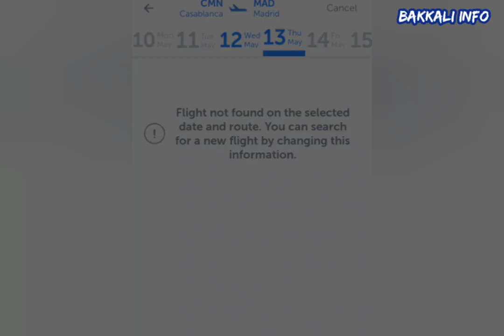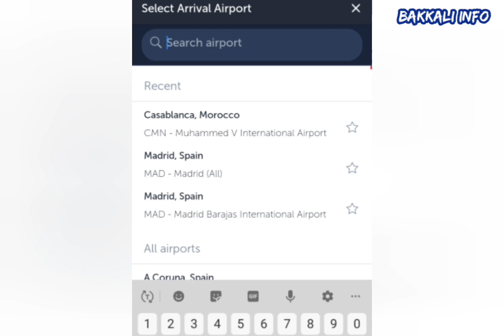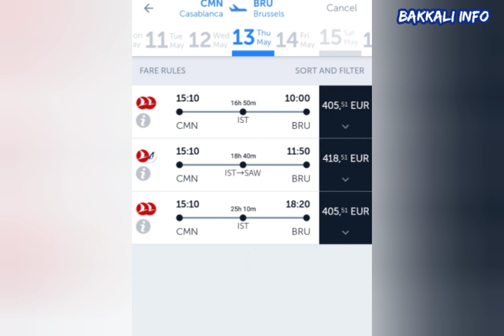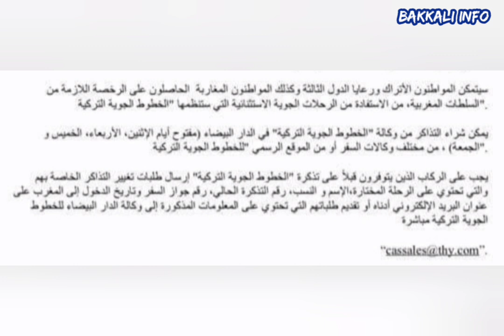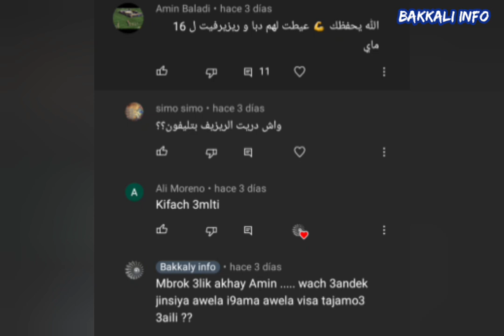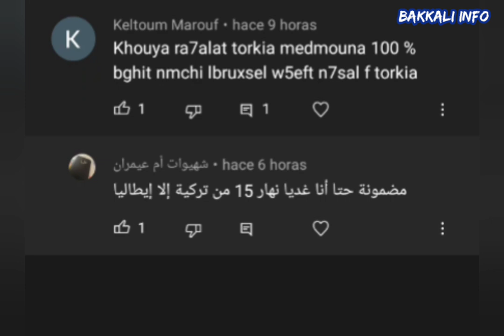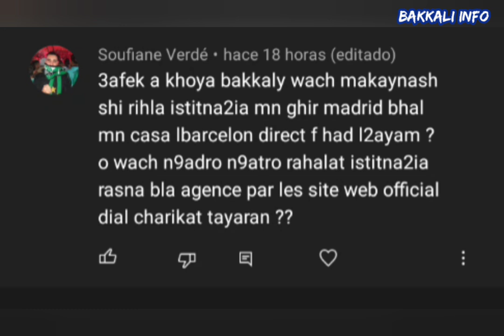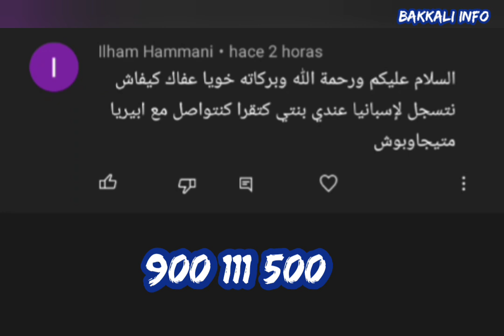سوأل جواب: شرح كيفية التواصل مع الخطوط التركية لتتشري التذكرة و تسافر بأمان.